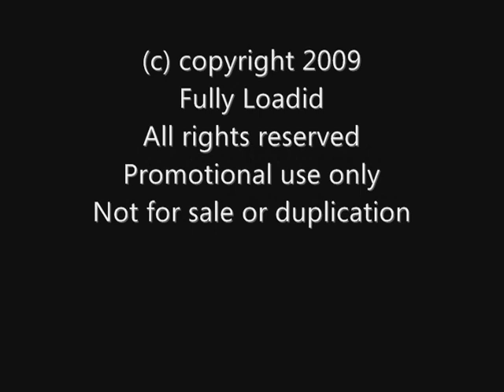FullyLoadid_TheWall_NWRR09.wmv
Fully Loadid's cover of the Wall on August 20th 2009 at the Northwoods Rock Rally in Glen Flora, WI.